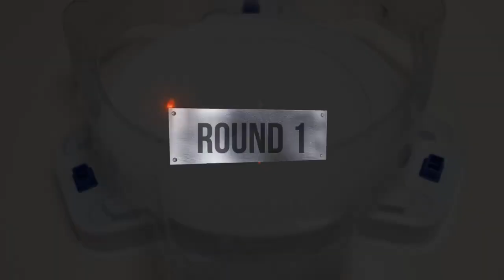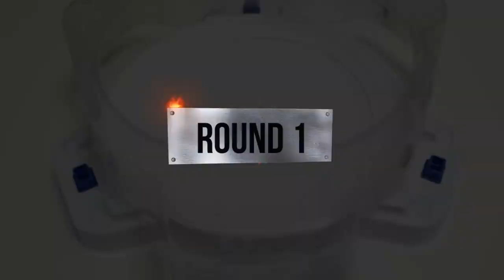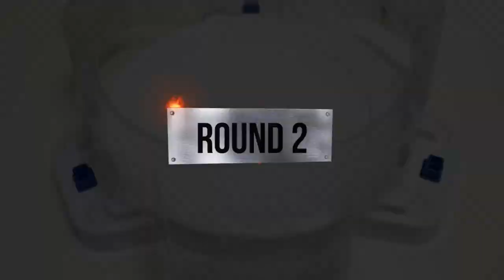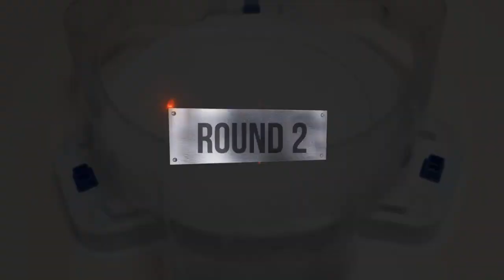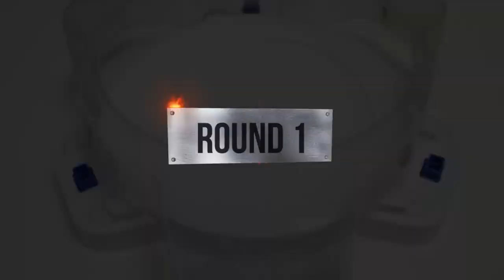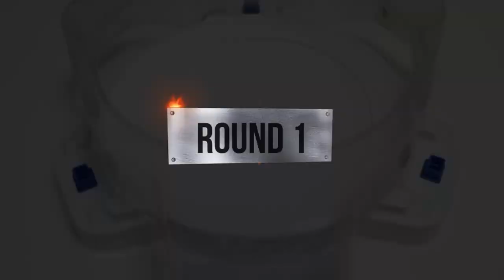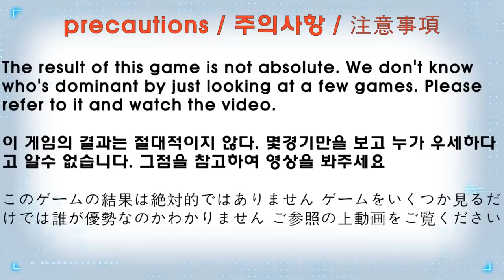【 ALL Longinus VS ALL Ragnaruk 】 Relay battle Beyblade Burst BU ベイブレードバーストBU 베이블레이드 버스트 BU